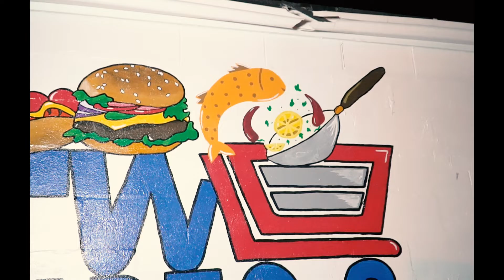Big DT x Ysn Don "RISK IT ALL" (Dir. By Karolina Reese)